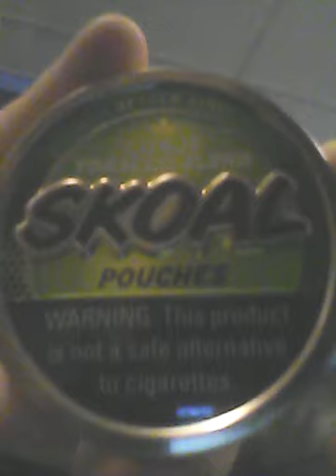If ya like mountain dew dip skoal CITRUS